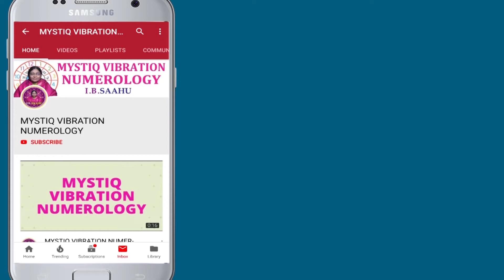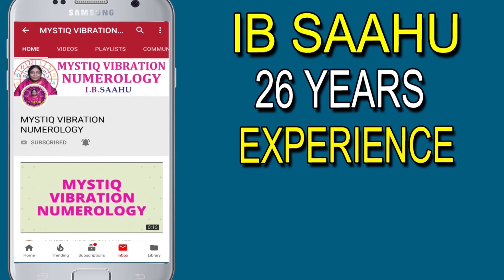నక్షత్రం ప్రకారం పేరు పెడితే | Name Numerology In Telugu